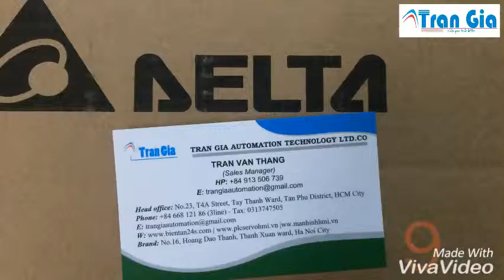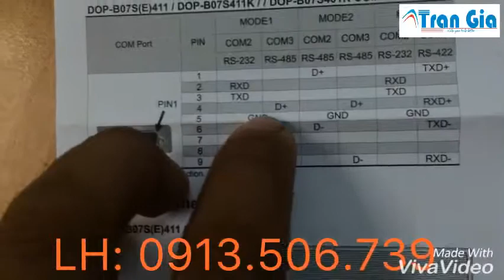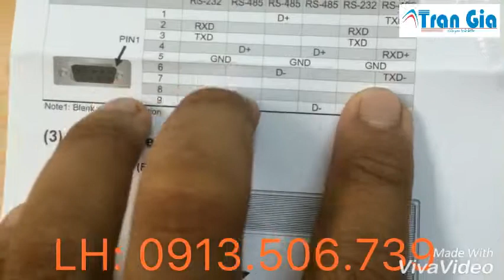DOP-B07S411, MÀN HÌNH CẢM ỨNG 7 INCH DOP-B07S411, Màn hình DOP-B07S411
CÔNG TY TNHH KỸ THUẬT TỰ ĐỘNG TRẦN GIA
  TP HCM:
 Số 23, Đường T4A, P.Tây Thạnh, Q.Tân Phú, TP HCM
  Phòng kinh doanh: 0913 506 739
Chi nhánh TP Hà Nội:
   Số 37A, Tổ 6, Ngách 477/50 Đường Nguyễn Trãi, P. Thanh Xuân, TP Hà nội

Màn hình HMI Delta DOP-B07S411
- Kích thước 7-inch ( 800*480 pixels )
- màn hình TFT LCD 65.536 màu
- 2 cổng COM hỗ trợ truyền thông RS232 / RS485 / RS422
- Hỗ trợ USB host, nối trực tiếp đến ổ USB, máy in và chuột
- Download/Upload chương trình qua cổng USB (cáp máy in)
- Tiêu chuẩn chống thấm nước IP65
- Hỗ trợ màn hình hiển thị theo chiều dọc và ngang
- Phần mềm lập trình DOP-B07S411 tương thích với Windows XP / Vista / 7